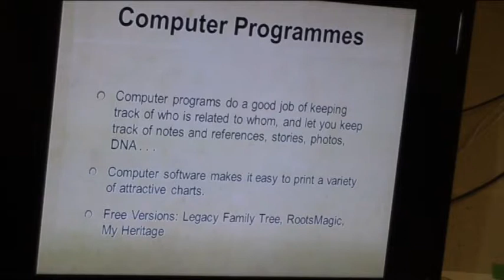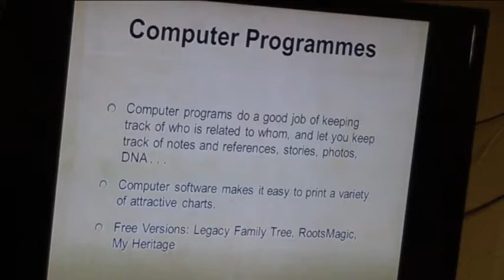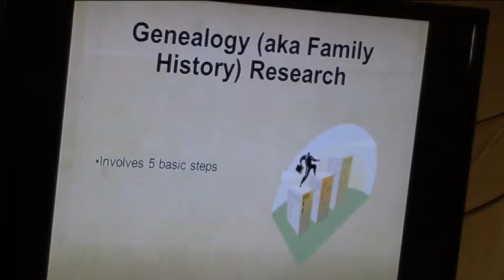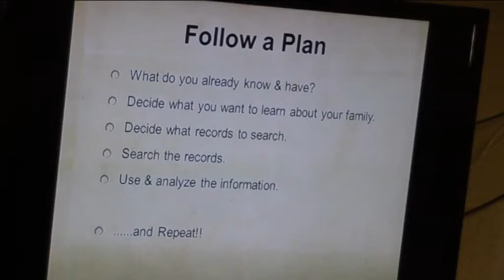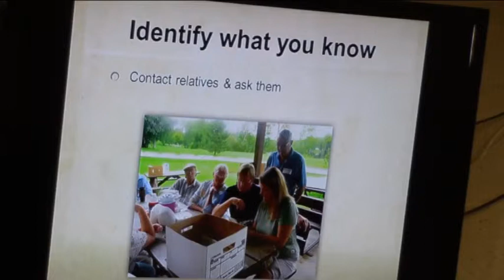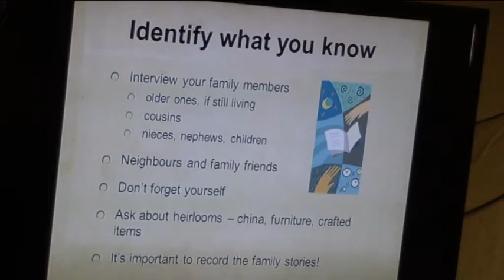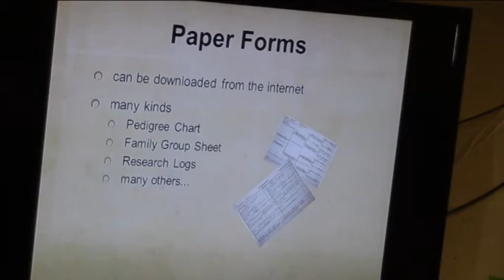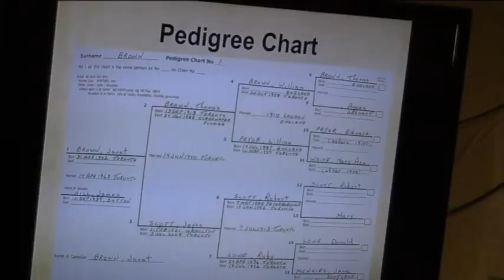DWC Meeting March 23rd 2015 - Nancy Trimble - Genealogy PT.1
Nancy Trimble from Trimble Family History Services was in the shop to do a presentation on Genealogy.